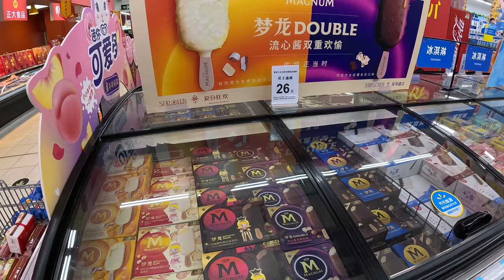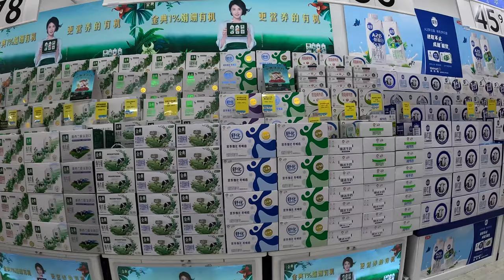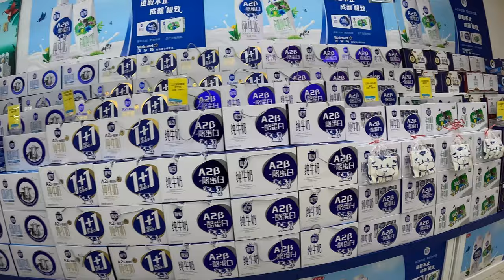🇨🇳 Discover WALMART CHINA Store in Beijing [4K Video]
Welcome to an AMAZING & SURPRISING 4k supermarket shopping video walk tour of Walmart China grocery store in Beijing, China 🇨🇳
The number #1 retailer in the world is FYI, it is the #1 foreign grocery store in China, and #4 total market

It is still a Walmart but adapted to the Chinese grocery shopping expectations!
So MANY COOL things happening there!

We'll explore the different aisles of this Chinese version of Walmart Superstore, and try to find out what is specific for China as well as what is similar to the US
I'll also share some interesting insights on the Chinese Market and how to potentially succeed in the Chinese grocery market retail.

This video is also perfect for anyone interested in learning more about supermarket in China, Walmart China or simply planning a trip to Beijing, Capital City 🇨🇳 and looking for a place near me to do some grocery shopping.

Sit back, relax and enjoy this Walmart China Store Tour

Video Chapters:
0:00 Intro
0:24 Let's go
1:48 Fresh Promo Area
3:29 Ice Creams
4:09 Promo MEGAPHONE!!!
4:45 Milk & Dairy
8:14 Meat Department
9:24 Basement: Packed goods and non food
9:50 Promo Alley
12:33 General Grocery
17:59 Drinks
21:07 Washing & Cleaning
23:04 Home
29:55 Fruits & Veggies
32:34 Fish
33:42 Check Out